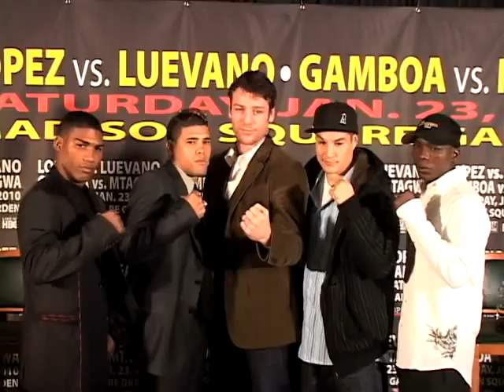Rogers Mtagwa talks Yuriorkis Gamboa 12 rounds WBA Featherweight Championship 1/23//2010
Rogers Mtagwa looks back on his fight against Juan Manuel Lopez then focuses on the future when he goes up against Yuriorkis Gamboa on Saturday Jan. 23, 2010 at Madison Square Garden.  The vent will broadcast live on HBO's Boxing After Dark.